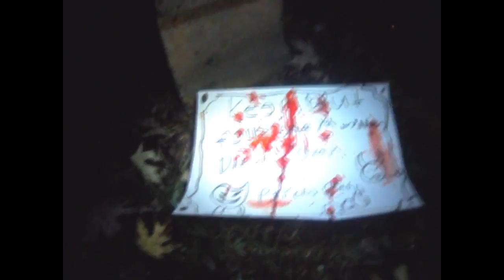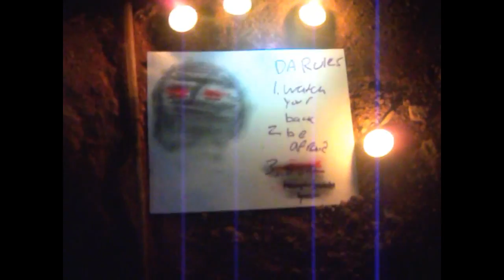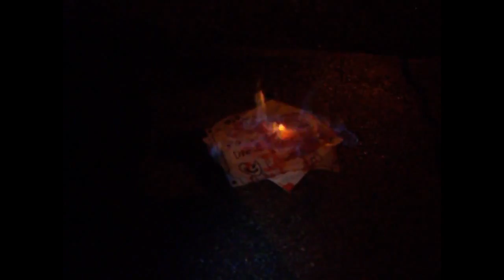Psycho Death Deleted Episode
A deleted recently found psycho death video